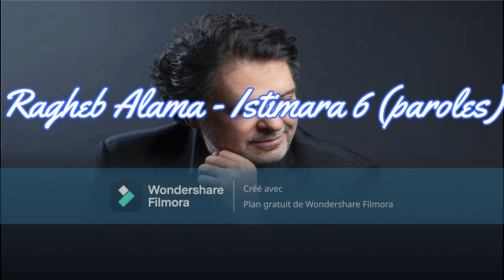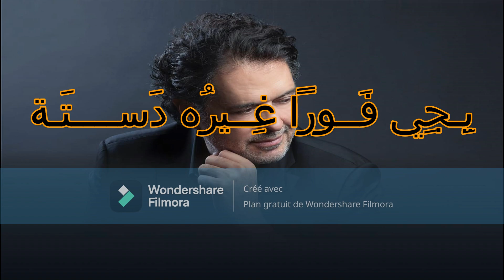Ragheb Alama - Istimara 6(paroles)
Bienvenue sur ma chaine youtube  . Je m'appelle Eya . Je vous aide à faire les paroles de certaines chansons.
Donnez-moi vos suggestions de chansons dont vous voulez que je fasse les paroles